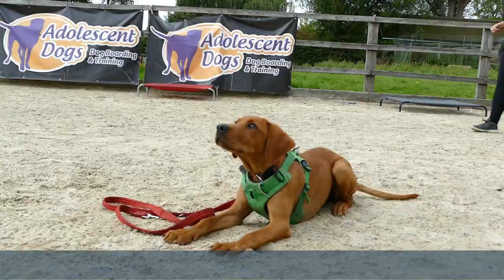Training Your 5 Month Old Labrador Puppy In 2 Weeks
Jasper the 5 month old Labrador puppy stayed with us for a 2 week residential stay whilst his owners were away.

The perfect opportunity to put an excellent foundation of training in place rather than learning bad habits with relatives

We offer residential training for puppies across the UK, but you can also learn our methods from home via our online courses